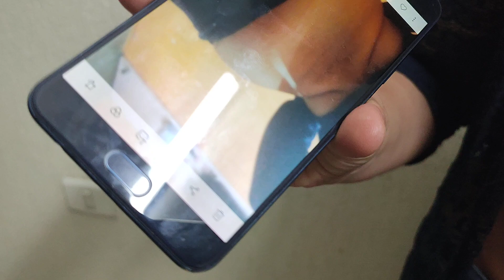👍👍Tummy tuck result after 1 year by Dr. Prashant Yadav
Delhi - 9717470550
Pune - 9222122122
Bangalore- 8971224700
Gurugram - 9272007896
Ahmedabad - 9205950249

Free Consultation
Easy EMI

Dezire Clinic Pvt Ltd
Pune | Delhi | Bangalore | Gurgaon